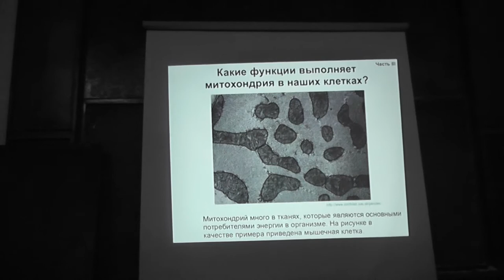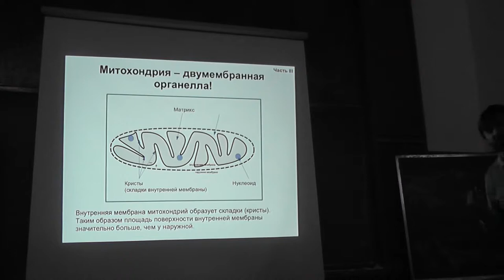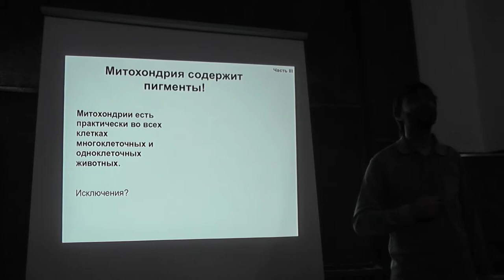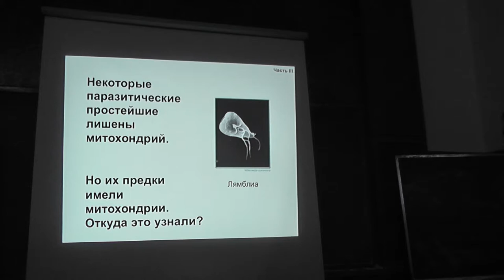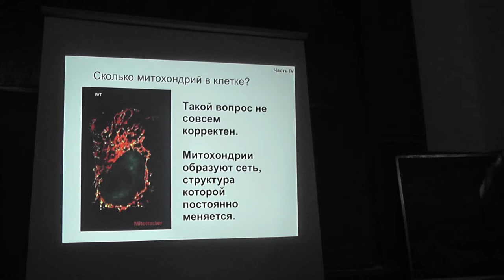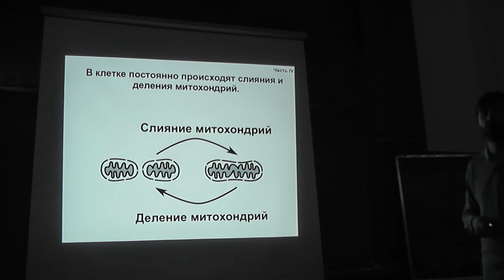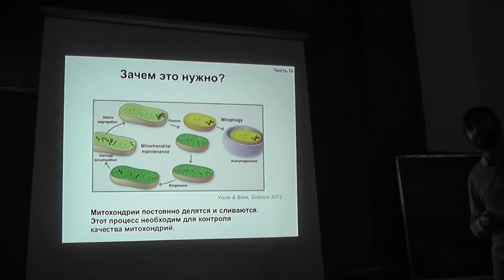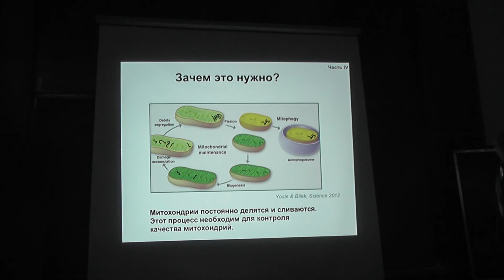24 Митохондрии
Дмитрий Алексеевич КНОРРЕ — кандидат биологических наук, старший научный сотрудник научно-исследовательского института физико-химической биологии имени А.Н. Белозерского Московского государственного университета имени М.В. Ломоносова.